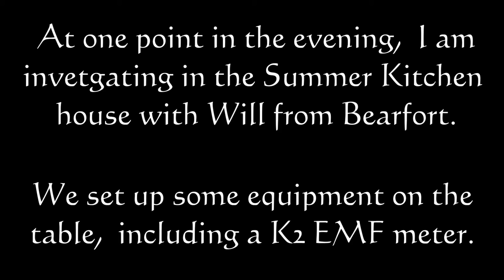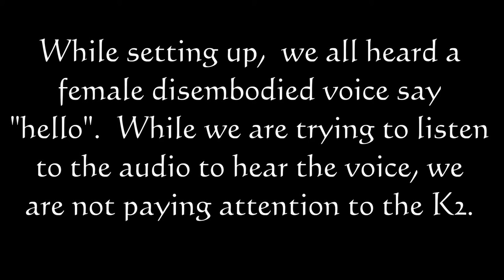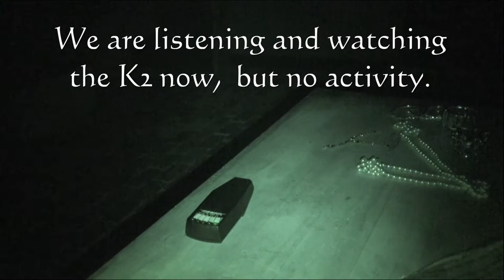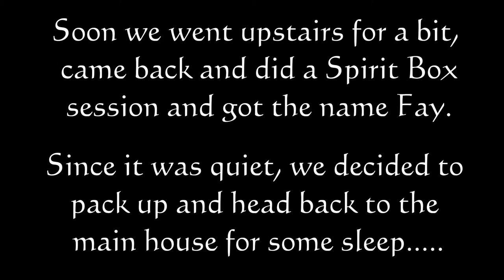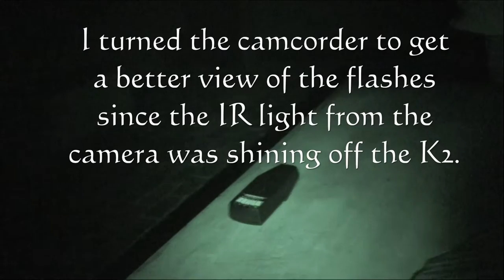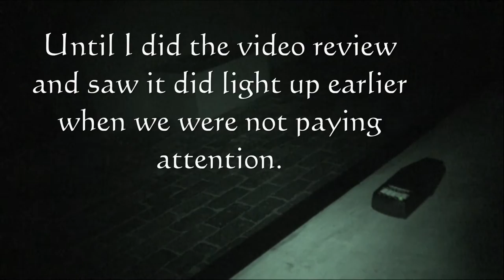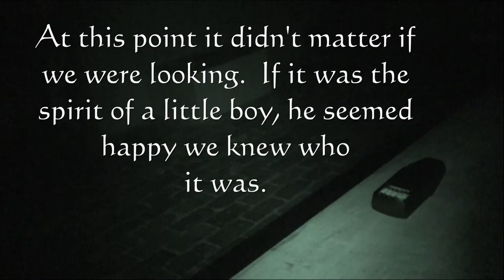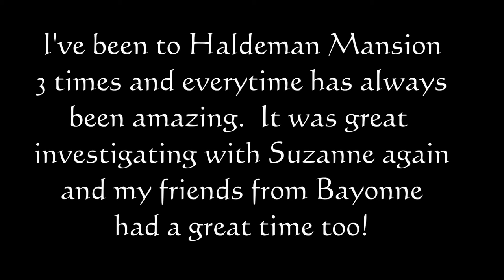Spirit Hide and Seek using K2 - Haldeman Mansion - Chuck's Paranormal Adventures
This video is made from 2 different trips to the Haldeman Mansion, located in Bainbridge, PA.   The first part is short,  from an overnight investigation back on Sept 30, 2016 with Bearfort Paranormal.   In the summer kitchen,  an investigator Will (from Bearfort) and myself are trying to make contact with spirits there.   When we are watching the table,  the K2 meter lies there silent.  Yet when we are looking away from the K2,  the meter lights up.   This was unknown to us until after the video review.

Then we move to Nov 18, 2018 when I return for an overnight at the Haldeman with Suzanne Gibson from Jersey Paranormal Spirit Society and friends from Bayonne, NJ who I play D&D with.  This was their first trip to an overnight investigation.    Suzanne,  Chris and I go to the summer kitchen late at night and we encounter the same situation that Will and I did two years earlier.  Except this time I have the K2 that buzzes when it lights up.  What happened was quite amazing!

The videos are shown as was originally recorded.  If you're a skeptic,  nothing shown is going to change your mind,  only your own personal experience will do that.  If your a religious fear monger, there is nothing shown that is going to change your mind to show we are not interacting with demons.

If you hated the video and want to leave a negative comment,  I screen all comments before allowing them.  If you are respectful, then your comment will be posted.  If you're a troll or disrespectful,  then you comment will be deleted.